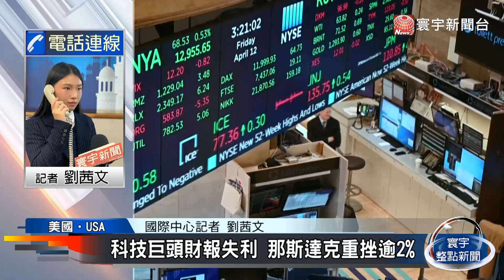【歐美股】科技巨頭財報失利 那斯達克重挫逾2%｜投資人靜待升息決策 歐洲三大股市收紅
科技巨頭微軟還有谷歌母公司，Alphabet的財報表現，讓投資人感到失望，美股主要指數，在26日大多收黑，其中以科技股為主的那指，下跌超過2%。